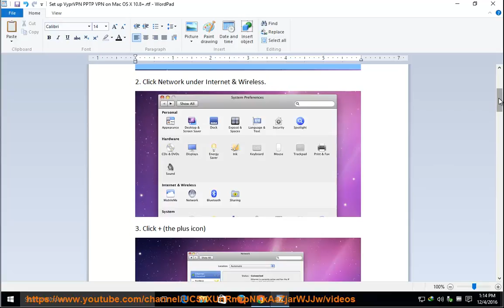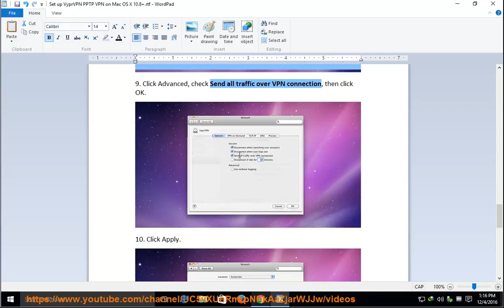Set up VyprVPN PPTP on Mac OS X 10.8+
Hit to set up VyprVPN PPTP on your Mac OS X and get THREE MONTHS FREE in any VyprVPN annual account today! Learn more?

VyprVPN PPTP on Windows 7, Vista and XP
fix VyprVPN configuration system failed to initialize Error